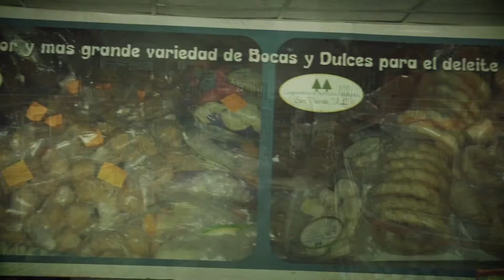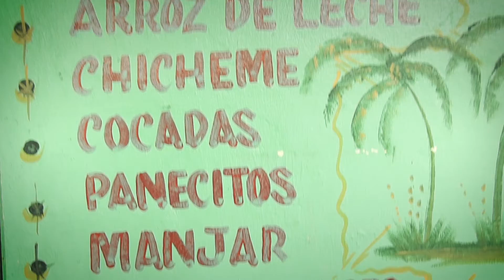Delicias de Tierras altas, Chiriquí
Nos fuimos hasta chiriquí a probar las delicias de Multiservicios Cooperativa San Vicente en Tierras altas.